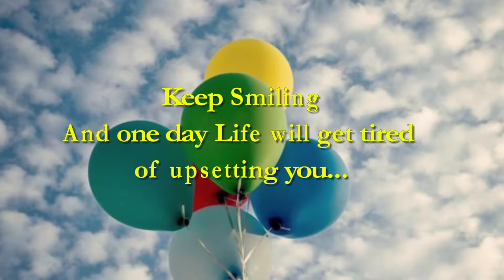Happiness in an Unfair World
18” x 24” Oil on Canvas
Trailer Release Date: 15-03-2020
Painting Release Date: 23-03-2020